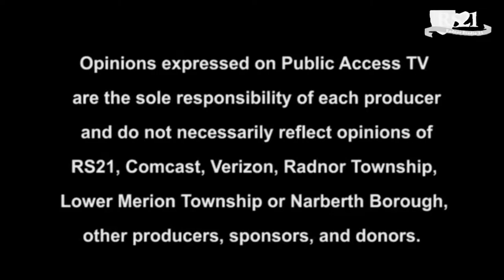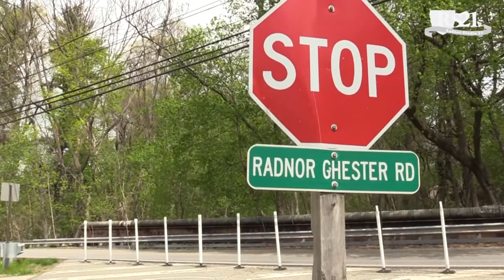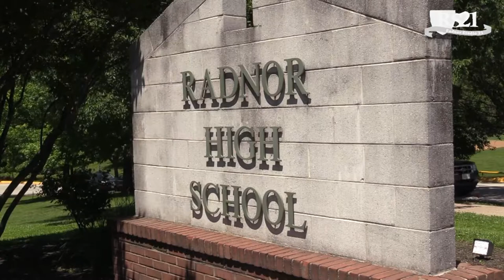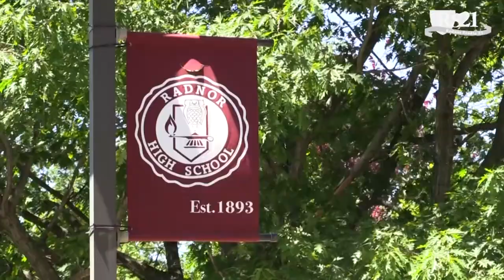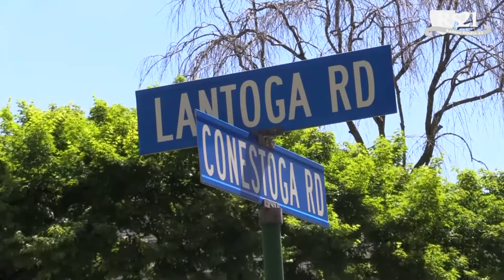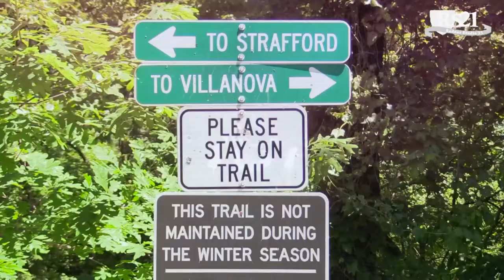Happy Trails: TAP Trail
Radnor Township Commissioner and Host, John Nagle speaks with Peter Simone, developer of the Tap Trail in Radnor Township. The two discuss planned developments and improvements of the Radnor Trail.